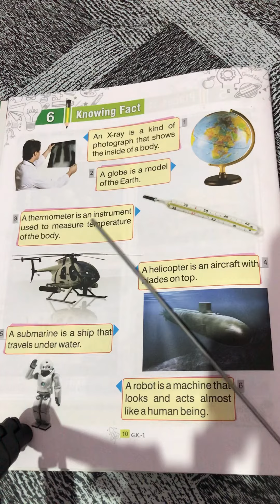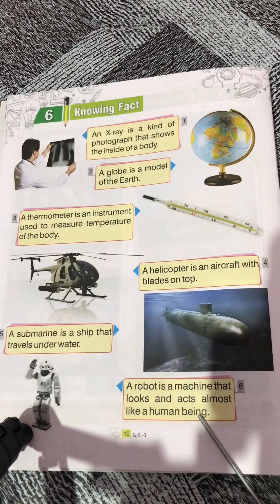Class-1.GK, lesson-6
Homework

Read it well and enjoy the lesson